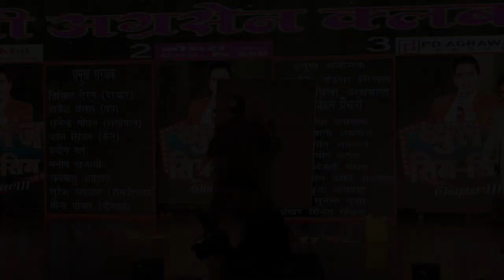Speed Painting With Glitter |Devi Ahilya Bai Holkar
Speed painting of Devi Ahilya Bai created within 7 minutes on the stage by Speed painter Surybhan Meravi . Must share and support this unique talent and Artists.
artist - Surybhan Meravi
videography - Naresh parte